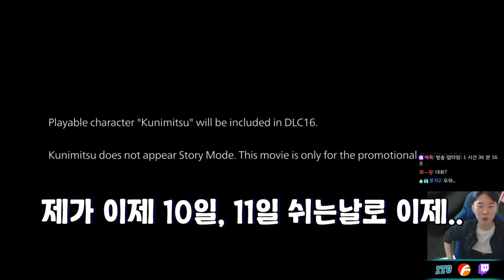시즌4 신 트레일러 설명 및 이카리 반응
콜라보 다좋은데
팩맨이라니...
새로운 옷좀 내주지ㅜㅜ
유투브 전용뱃지, 이모티콘 그리고 철권관련 정보 답변의 혜택을 드립니다.